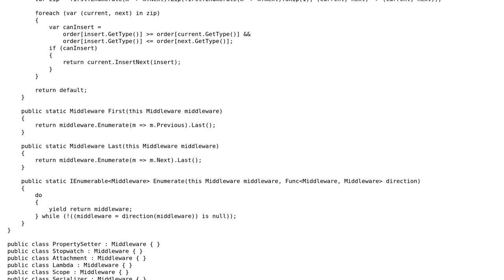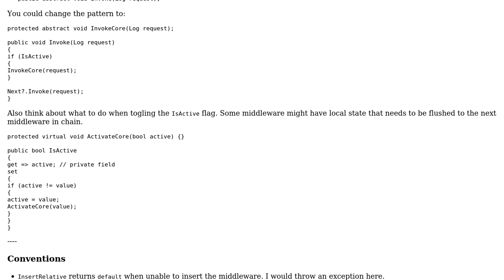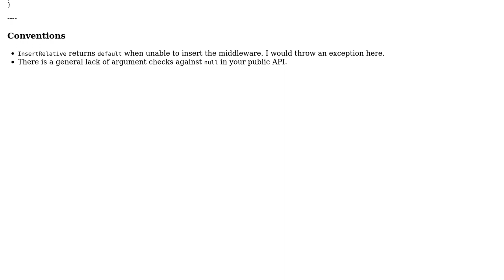Insert new middleware at the "right" location